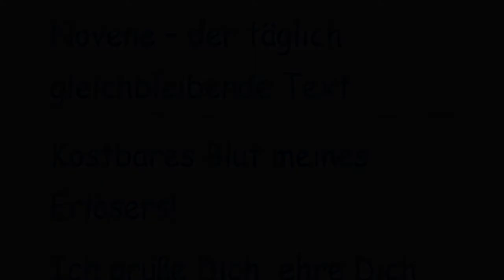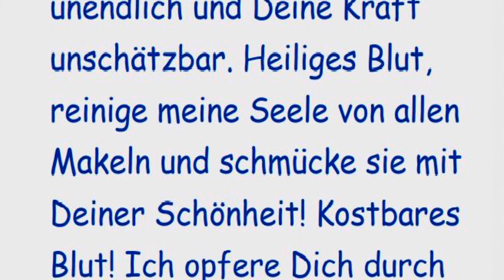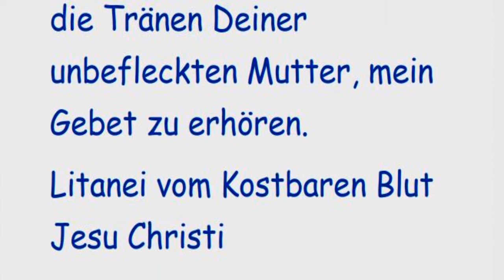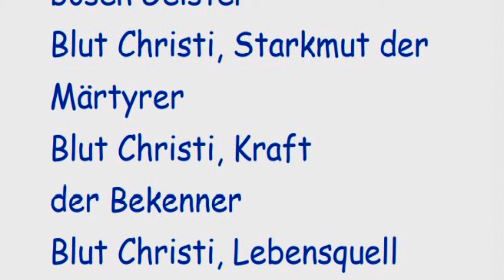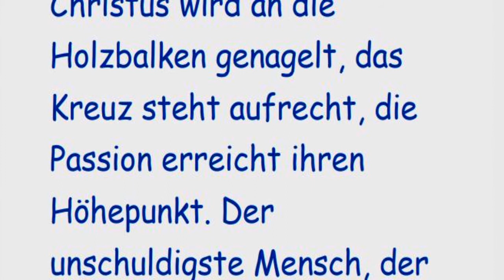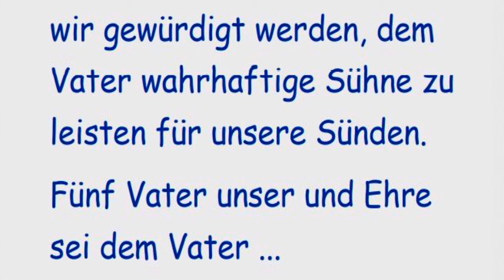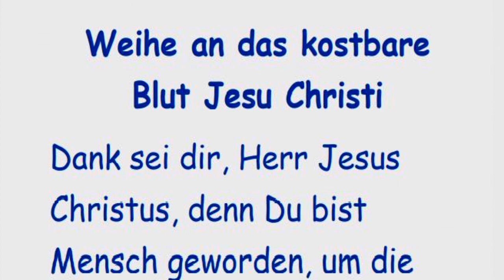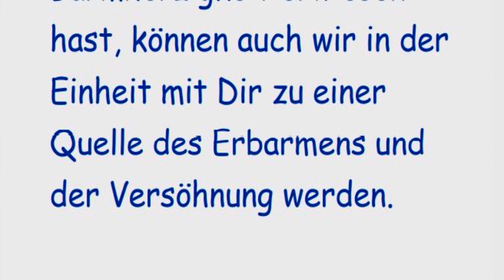Sechster Tag NOVENE ZUM KOSTBAREN BLUTE JESU CHRISTI